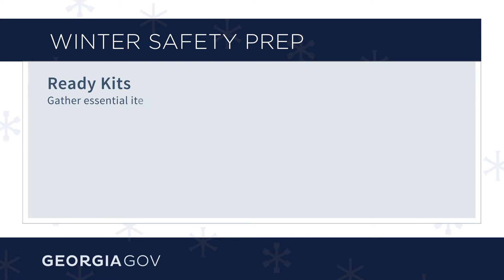Winter Weather Safety Prep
Be prepared for dangerous winter weather! Learn more about how to stay safe in the cold with our full infographic: georgia.gov/blog/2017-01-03/are-you-ready-winter-weather-infographic